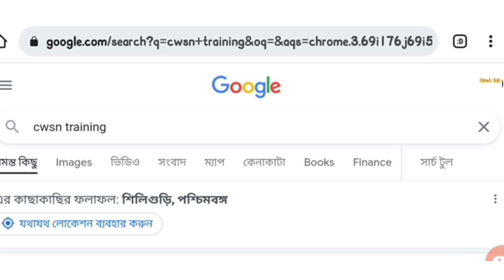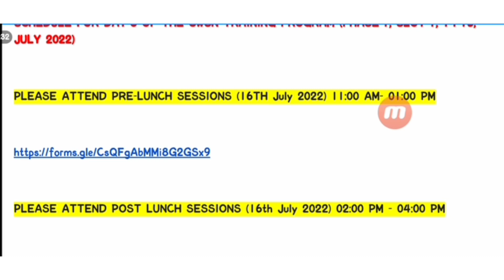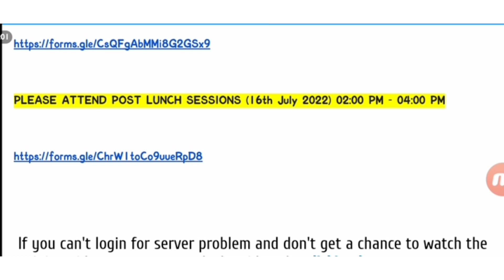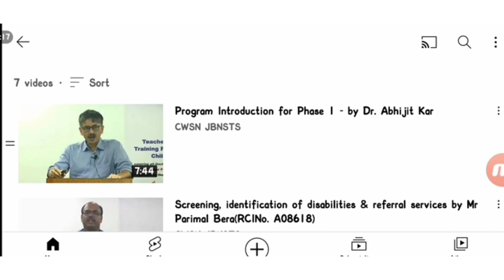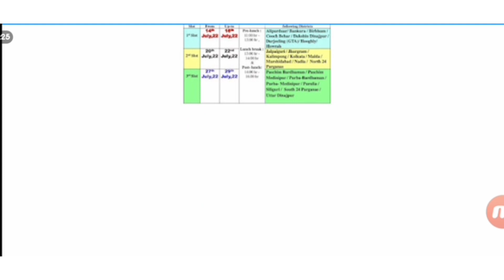CWSN Training attendance process |CWSN Teacher Training videos list |JBNSTS youtube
CWSN Training attendance process | CWSN Teacher Training videos list